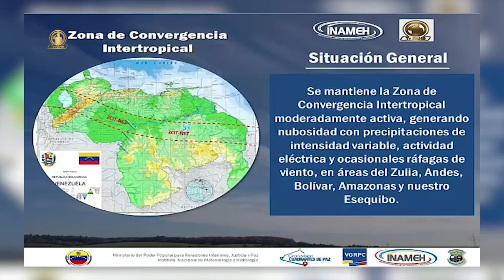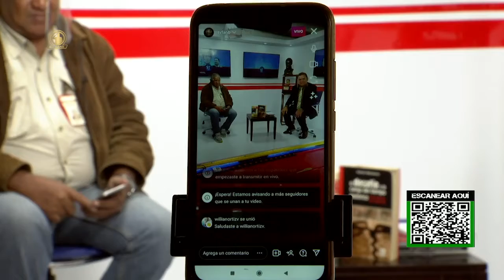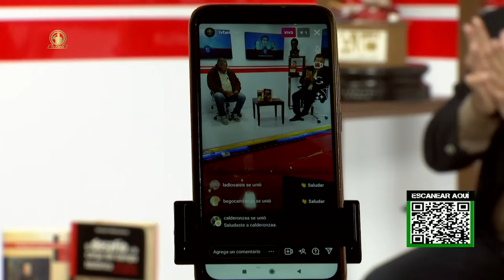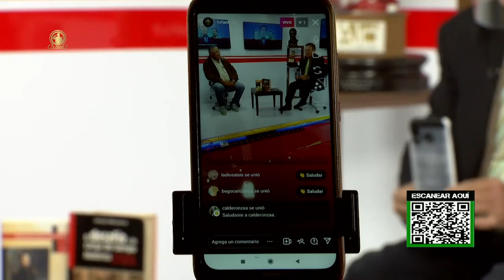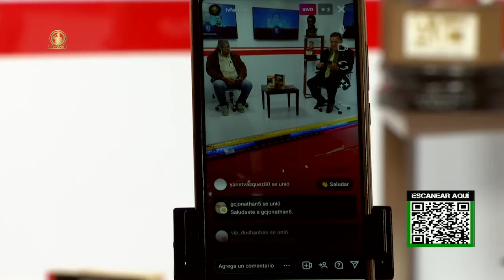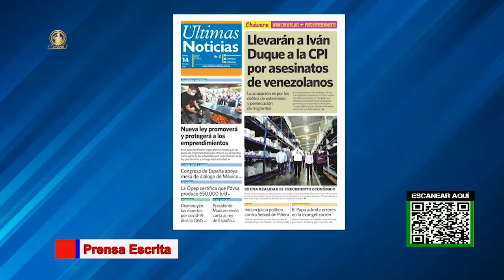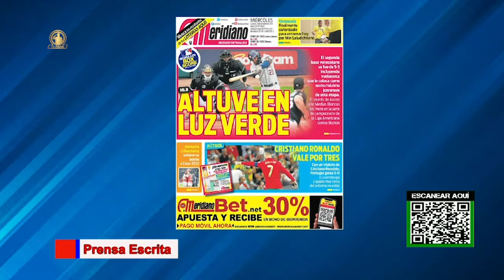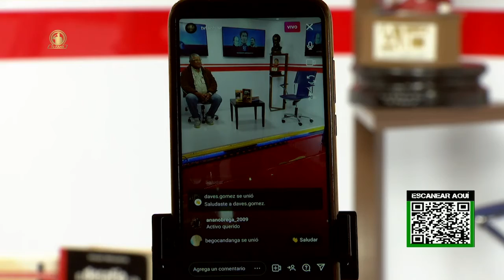TVFANB Referente Informativo 14OCT21